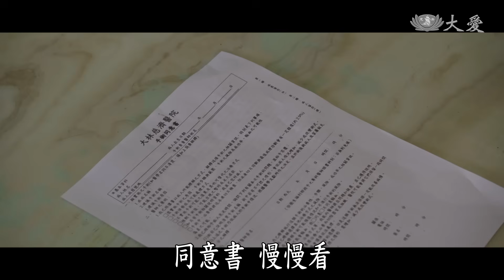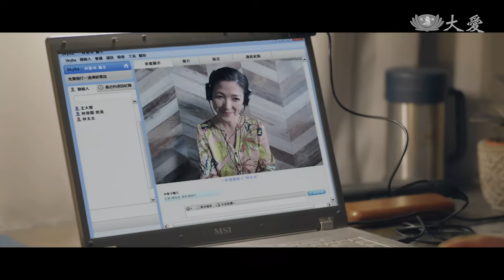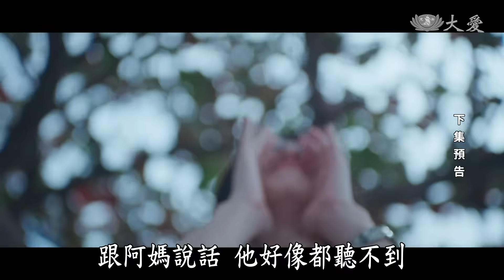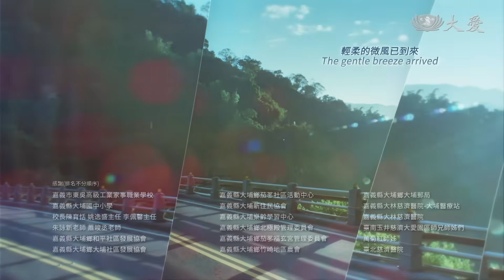[在光裏的人] EP10 男友力 Illuminating Hearts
葉父（林志儒飾）大量出血急診，葉明憲希望父親還是開刀袪除息肉。

採筍農忙時期，鄉親掛號特別多，醫護人員疲於奔命。

李芳瑜（陳明珠飾）整理幸福小站的物資，一名男醫師熱心幫忙，葉明憲醋意爆發，立刻表示自己來幫忙就好。

01:48 豐收的季節也是筋骨傷痛的旺季
08:28 醫護忙到沒空時午餐
17:08 葉父急診葉母急壞打給葉醫師
20:48 吟淑跟葉醫師說偷藏鳳為機車鑰匙的事
22:08 葉明憲決定逼父親開刀治療
30:48 鄉親和葉明憲的互動讓他對中醫治療有全新體悟
32:18 大家發現葉醫師變輕鬆很多
37:38 葉醫師向芳瑜告白